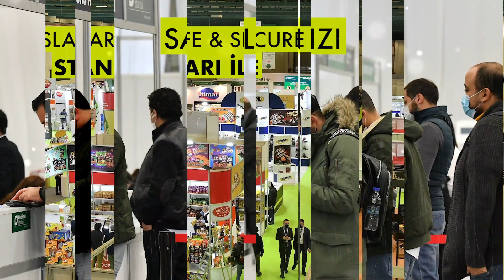WorldFood İstanbul 2020 İlk Gün / First day of WorldFood Istanbul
WorldFood İstanbul 2020'nin ilk günü sona erdi. İlk Günden Kareler...

First day of WorldFood Istanbul 2020 came to an end!
Few shots from the first day ...